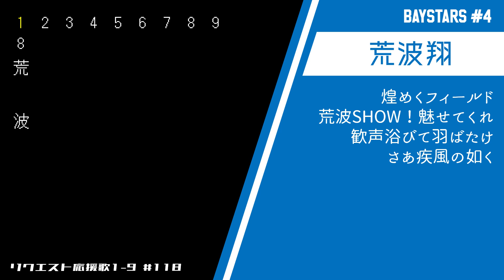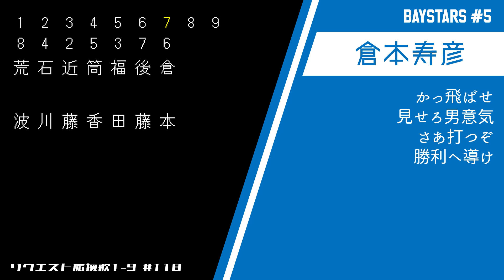リクエスト応援歌1-9 #103(横浜高校OB)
サブチャンネルも是非登録お願いします！！
（個人応援歌、自作応援歌、球場での動画など）

※画像はインターネットより引用しております。